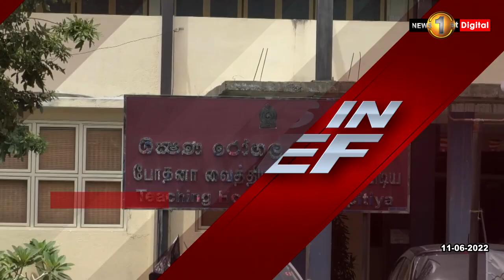පොසොන් පොහොය වෙනුවෙන් කරාපිටිය රෝහලේදී පිංකමක්